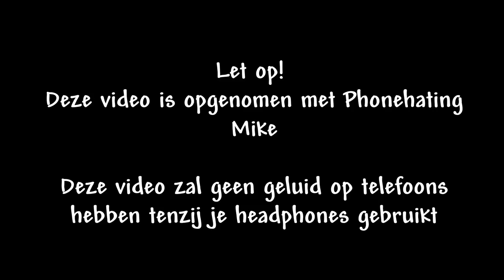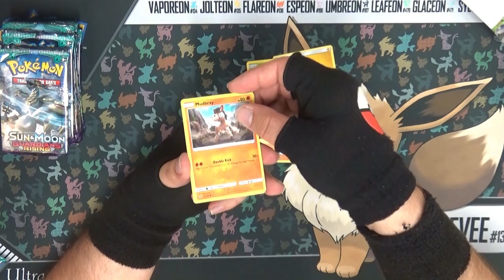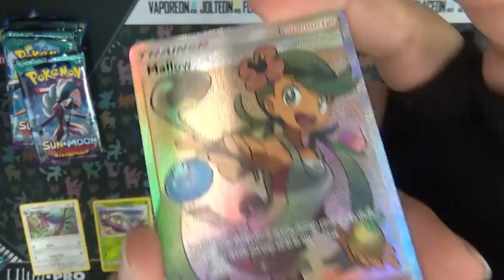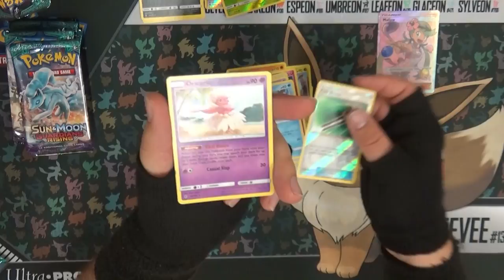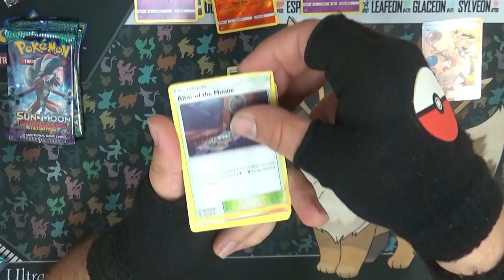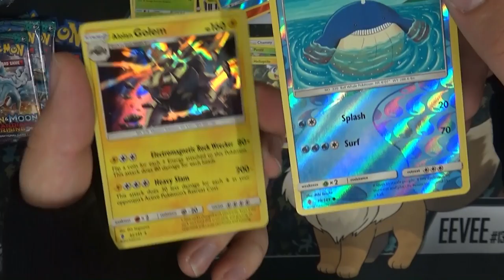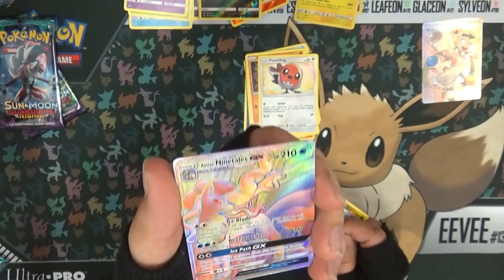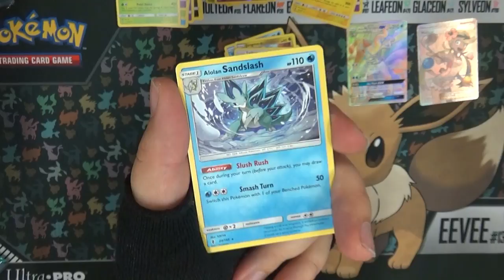PTCG | Guardians Rising | Booster Box Unboxing | Deel 1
Een nieuwe set? een nieuwe unboxing live geweest in de winkel van rene cards :) wat zullen we krijgen? in deze video de eerste 12 pakjes

Special Thanks naar:
Eric: Mumé
Leroy: LeroyG
Erwin: ErWiier